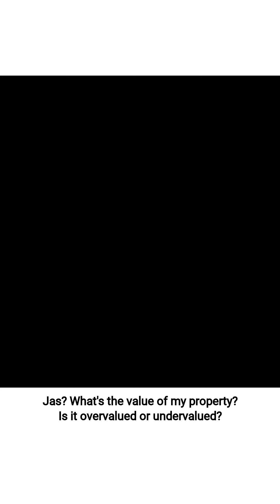Is the Ontario condo and cottage market overvalued for 2021? | Leverage Toronto real estate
Today I sit down and tell you what I think about the values of certain kinds of properties. From beach houses to condos and we even make a pit stop at Swiss Chalet! SPOILER ALERT! I love it.

Real Estate Overvalued or Undervalued?

Let me know your opinion on if these types of properties are either overvalued or undervalued.

1. Vacation Rentals
2. Downtown Condos
3. AirBnb
4. Suburban Homes

MEET THE MEDIA SQUAD:
Laura Stewart - Director of Sales & Marketing
Stephen Rochester - Creative Director
Clemente Alves - Multi-Media Specialist & Executive Producer
Nick Bissett - Digital Content Creator
Andre Jackson - Digital Content Creator
Elljae - Animator
Dani - Animator